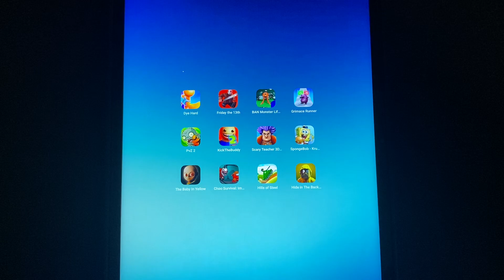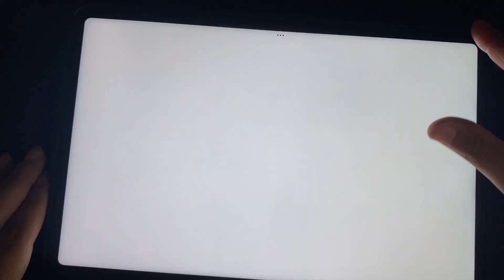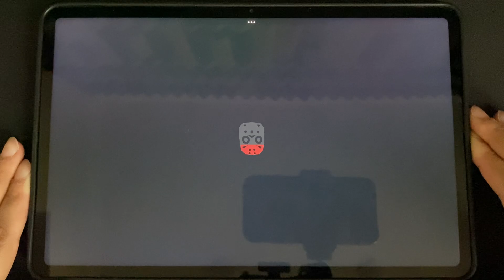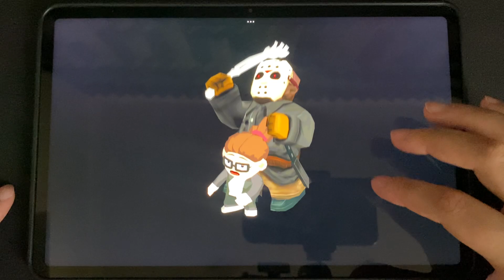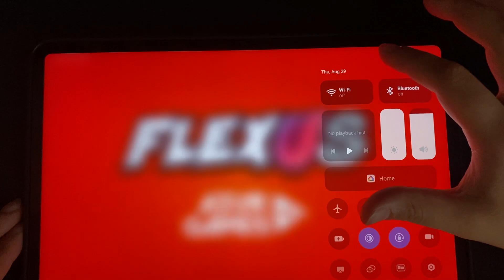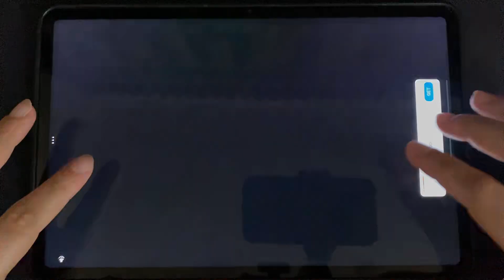Dye Hard,Friday The 13,Ban Monsters,Grimace Runner,Plants vs Zombies 2,Kick The Buddy 2,SpongeBob